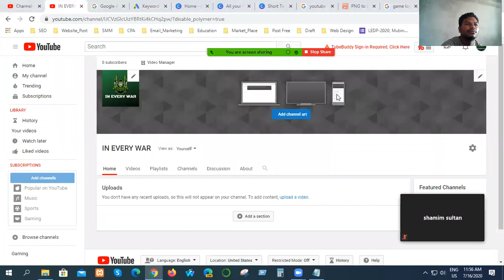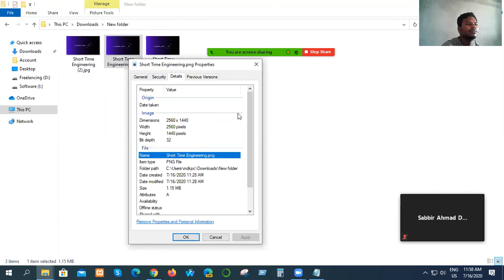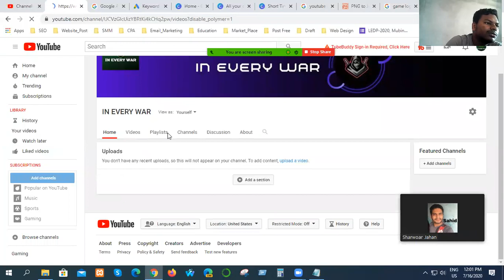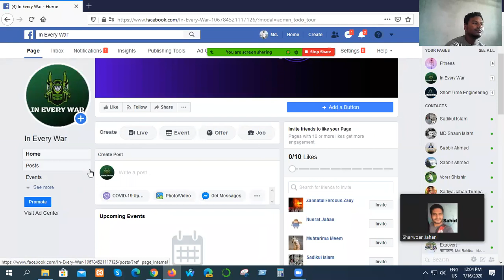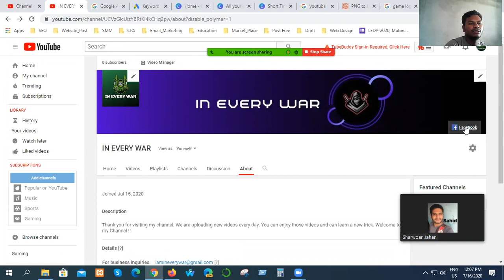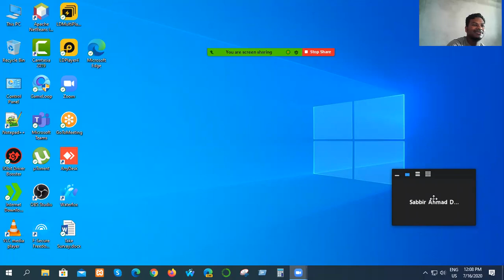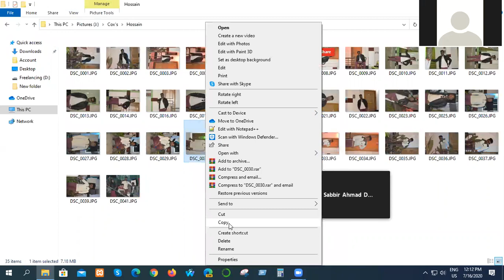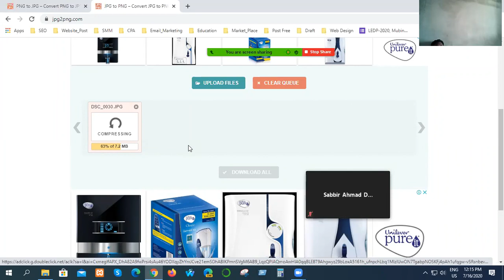DM Training chapai 02 Batch (Class no. 20)